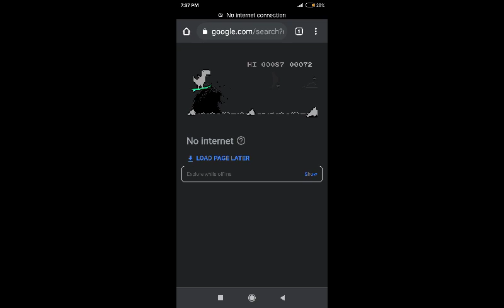OFFLINE PRANT 2 😂😄😂😂